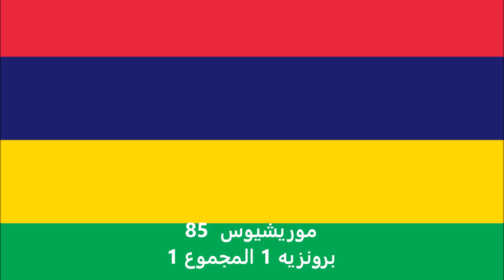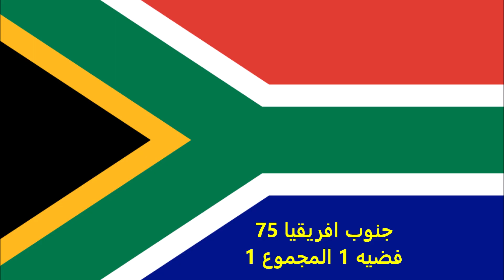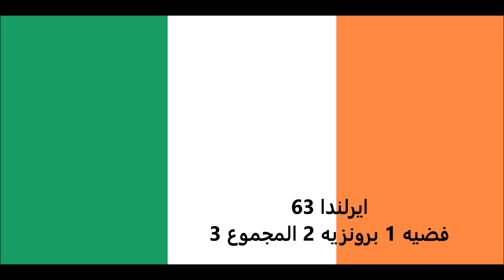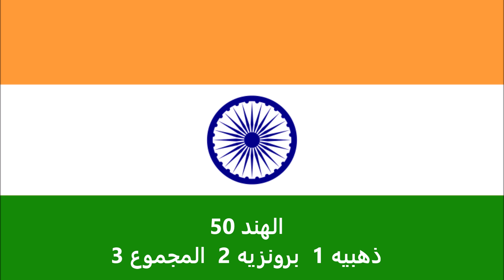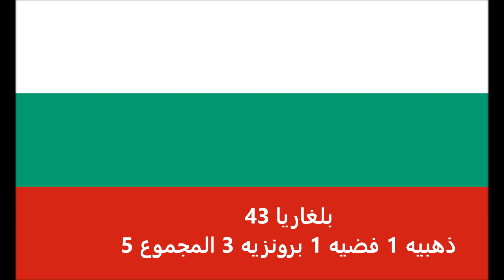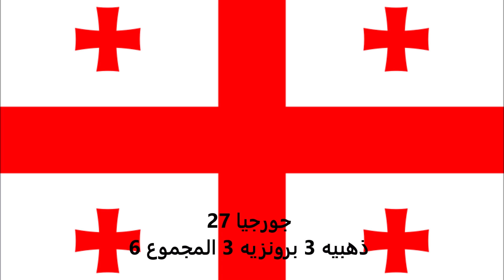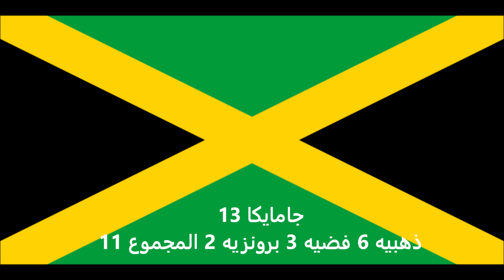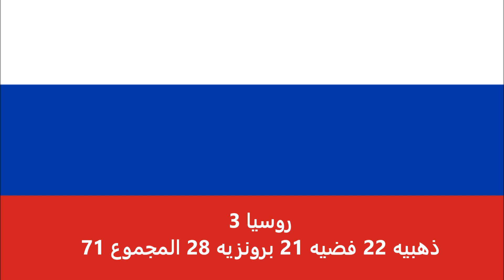ترتيب ميداليات الألعاب الأولمبية بكين 2008